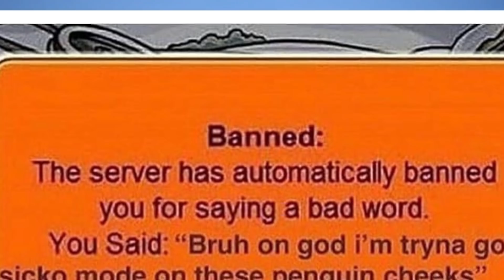he goin sicko mode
he really went sicko mode